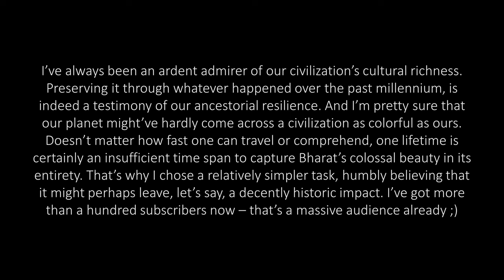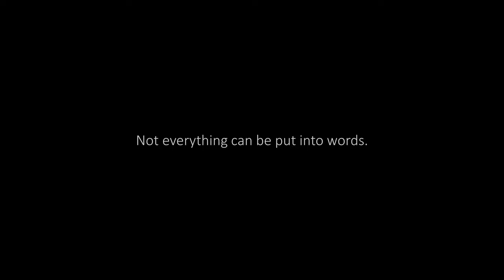Episode 8 | BHARATHANAATYAM Illustration | THAMIZHAGAM | Bharat's Classical Dances Series | Finale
I’ve always been an ardent admirer of our civilization’s cultural richness. Preserving it through whatever happened over the past millennium, is indeed a testimony of our ancestorial resilience. And I’m pretty sure that our planet might’ve hardly come across a civilization as colorful as ours. Doesn’t matter how fast one can travel or comprehend, one lifetime is certainly an insufficient time span to capture Bharat’s colossal beauty in its entirety. That’s why I chose a relatively simpler task, humbly believing that it might perhaps leave, let’s say, a decently historic impact. I’ve got more than a hundred subscribers now – that’s a massive audience already ;) About two years ago, I dared to undertake a demanding long-term commitment, setting out to illustrate the classical dances of Bharat. Although they’re widely perceived as eight different dances, I just see them as eight variants of one amazing cosmic vibration, customized to better suit the geographies they hail from. Their diversified distribution, despite having the exact same instructional treatise, reinforces the fact that Bharat assuredly embraced Sampradhaayic variety. One in the north, two in the northeast, one in the east, and four in the south. Kathak, Sattriya, Manipuri, Odissi, Koochipudi, Kathakali, Mohiniyaattam, and Bharathanaatyam. Yes, we’ve got the complete collection now!

Not everything can be put into words.

If you loved it, give it a thumbs-up and leave your opinion in the comments ;)